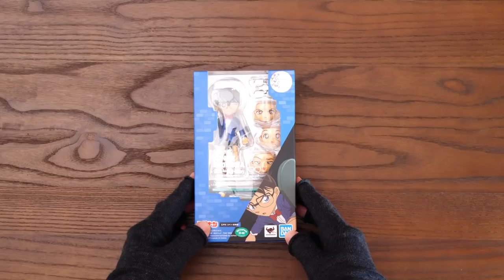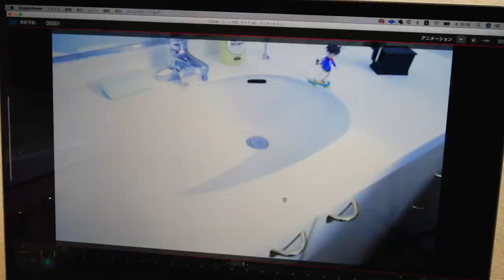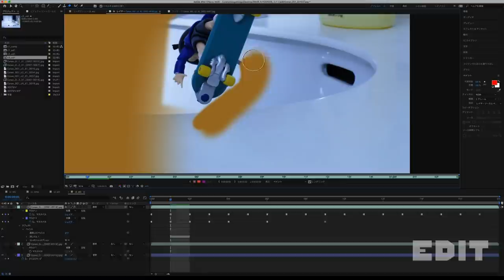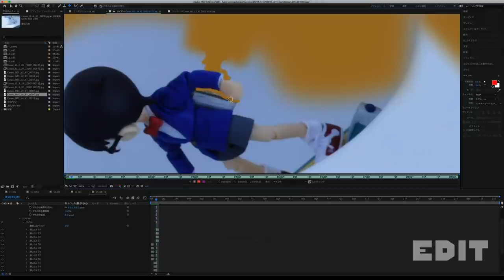THE MAKING OF: Conan’s Skateboard Tricks in Stop Motion-Detective Conan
00　Opening（0:00〜）
01　Open Figure（0:09〜）
02　Preparation（0:36〜）
03　Start（2:28〜）
04　Edit（3:39〜）
05　Complete（4:26〜）
06　Crank up（4:57〜）

🎪𝕊𝕥𝕠𝕣𝕪 - - -
Detective Conan is standing on the rim of the sink. He rides with speed doing skateboard tricks along the way, but...

🎪𝔼𝕡𝕚𝕤𝕠𝕕𝕖 - - -
I wonder sometimes, “What would it be like if elves played around in a scene of everyday life?”
I realized that a sink and a skatepark has the same ups and downs.
If elves really do exist, they might play around like Detective Conan.
Stop Motion Art is created by taking pictures of dolls and moving them little by little.
The dolls must be fixed into place, so I used double sided tape to firmly attach Conan’s foot to the skateboard.